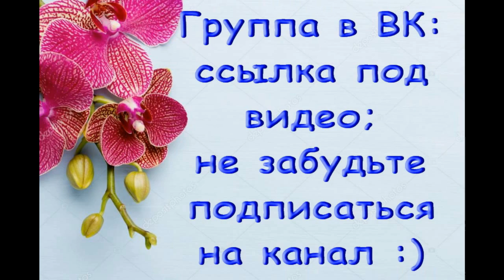ИЗБАВЛЯЮСЬ от ОРХИДЕЙ!!!